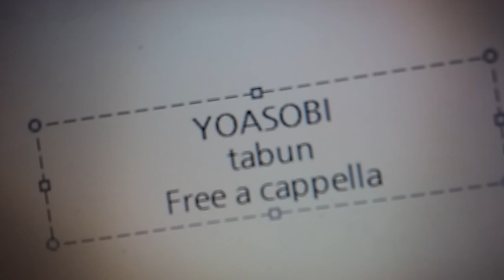ヨアソビ - たぶん Free a cappella フリーアカペラ